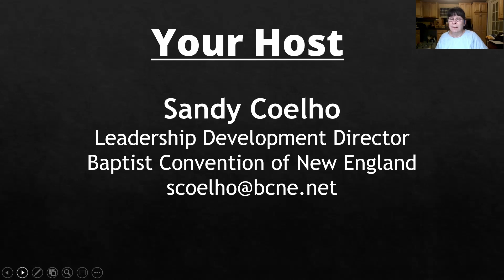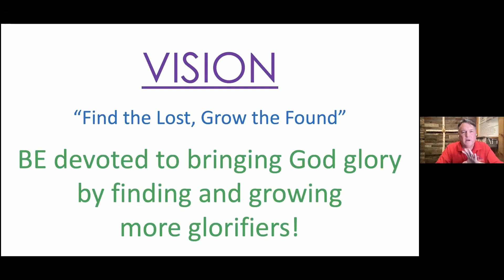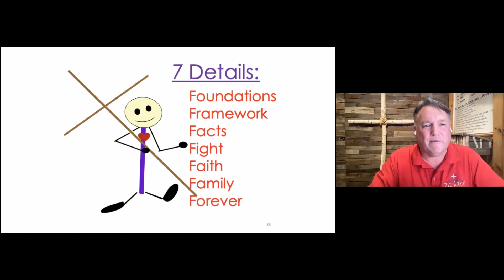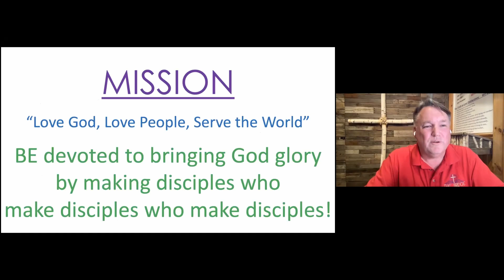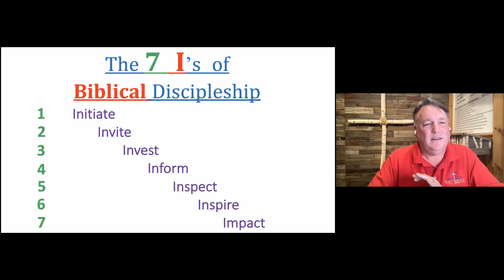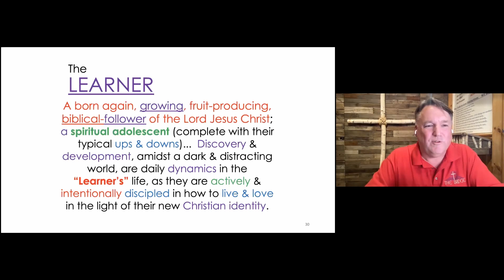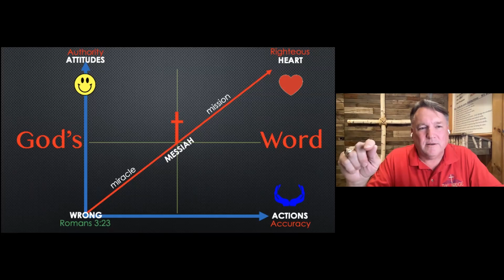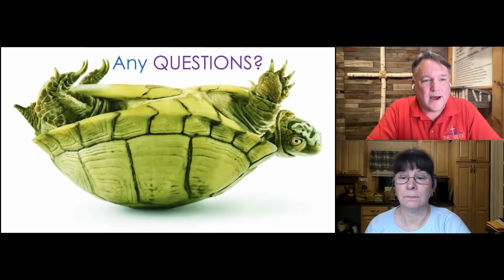01252022 Come and See Christianity Discipleship with Rev. Jeff Pearson